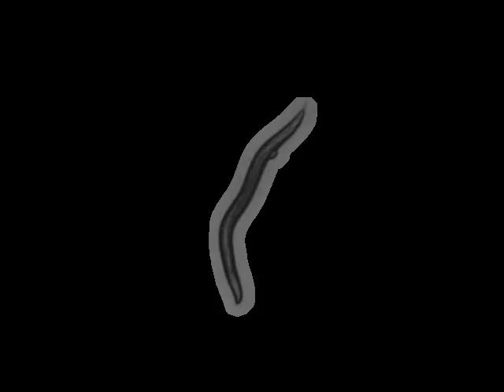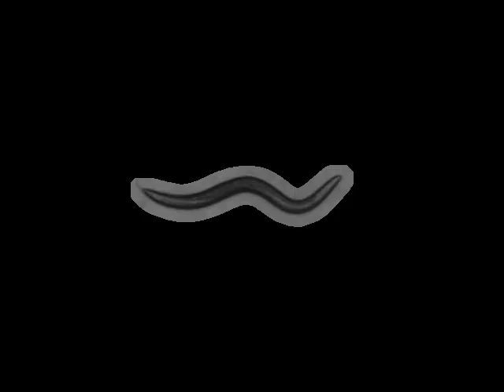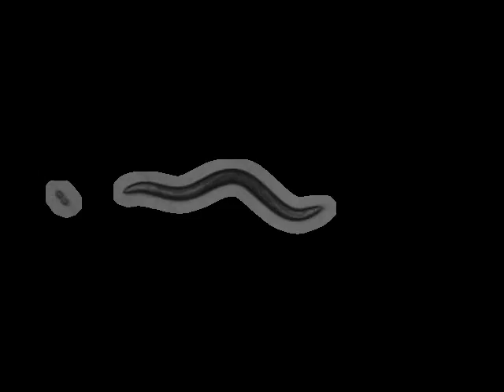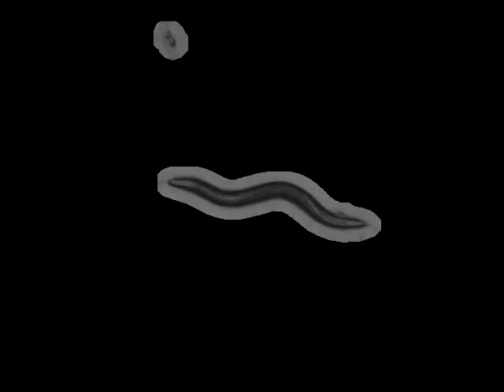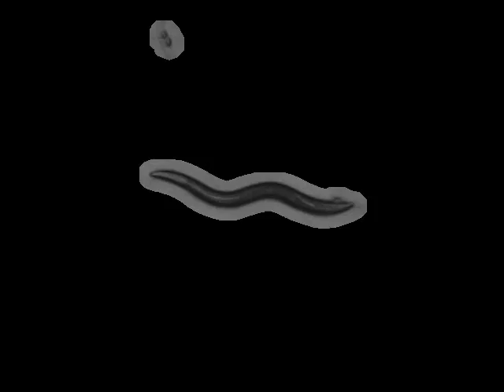N2 Schafer Lab N2 (Bristol, UK) | 2011-05-11T17:02:00+01:00 (speed up 8x)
base_name : N2 laura on food R_2011_05_11__17_02___3___2

 lab : ..

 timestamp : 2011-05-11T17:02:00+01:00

 arena : ..

 .. style : petri

 .. size : 35

 .. orientation : away

 food : OP50

 strain : N2

 gene : -N/A-

 allele : -N/A-

 chromosome : -N/A-

 sex : hermaphrodite

 stage : adult

 ventral_side : anticlockwise

 total time (s) : 21591.2

 frames per second : 5.00751

 video micrometers per pixel : 4.72886